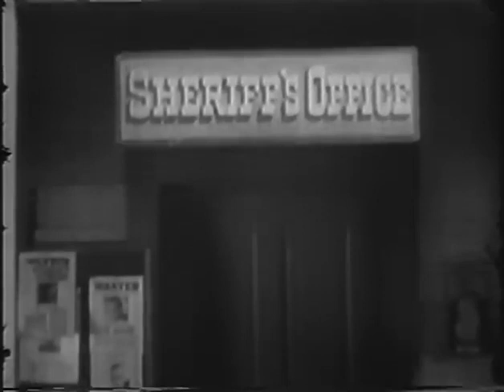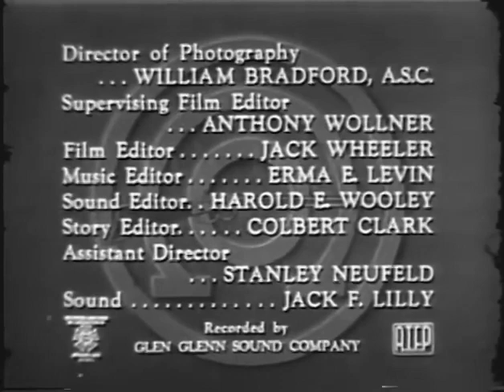Annie Oakley S03E30 - Treasure Map